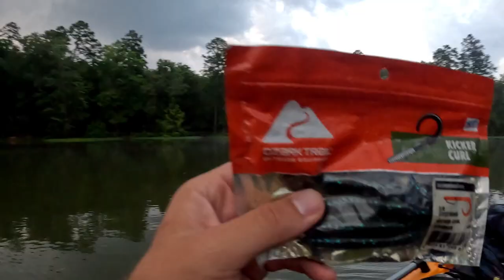Can I Catch A Five Pound Largemouth Using Only A Worm And Jig.!!!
I head down to Badin Lake in search of a five-pound Bass, using only a worm and jig.!